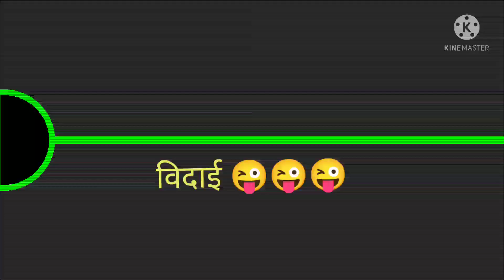Trip of Madhav National Park, Sailing Club, Jordge Castle, and Tunda bharkha, with my brothers,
माधव नैशनल पार्क, जॉर्ज castle, tunda bharkha जलप्रपात or sailing club पर खूब enjoy kiya
Shivpuri
Madhya Pradesh